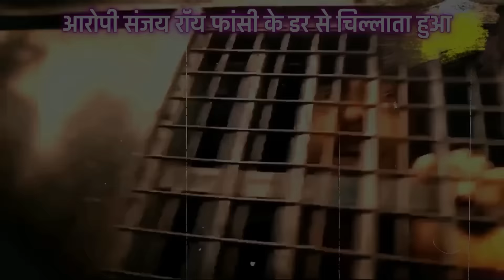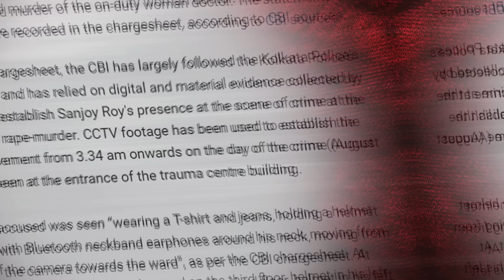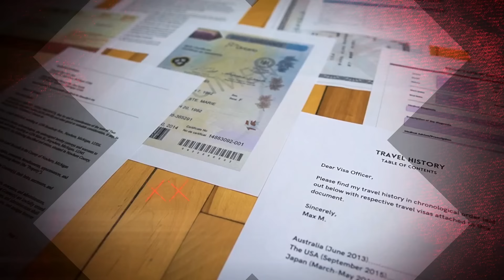Kolkata RG Kar Hospital Case : Sanjay Roy बताया डॉक्टर बेटी का असली कातिल कौन है ?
Kolkata Doctor Case : अभी अभी Sanjay Roy किया ऐसा खुलासा हिल गई CBI | RG Kar Case | Kolkata Case

RG Kar Hospital Case | नहीं बच सके  Sandeep Ghosh और  Sanjay Roy | Kolkata Case Latest News | RG Kar

RG Kar Hospital Case | 3 महीने बाद सुलझा Kolkata Case | RG Kar Doctor Case |Kolkata Case Latest News

Kolkata Doctor Case | देर से ही सही पर कोलकाता डॉक्टर बेटी को इंसाफ मिला | Sandip Ghosh |RG Kar Case

Kolkata Doctor Case: संदीप घोष
Kolkata Doctor Case News
Sandeep Ghosh | Sanjay Roy

Kolkata news
Kolkata case video upload
case Kolkata
कोलकाता कैसे का क्या हुआ
कोलकाता में इस वक्त क्या चल रहा है
कोलकाता प्रदर्शन फुल वीडियो
कोलकाता का लेटेस्ट न्यूज़
Ankit Awasthi sir
kolkata case
Sandeep Ghosh की बीवी ने भांडा फोड़ दिया
 Kolkata Case | Kolkata Doctor
असली CCTV विडियो
kolkata case
संदीप घोष

संदीप घोष की बीवी ने खोला पोल Kolkata Case
Justice for Doctor lady || Kolkata Case || 🔴 live देखो
sandeep ghosh
sandip ghosh
sanjay roy
rg kar case news today

Important !!!